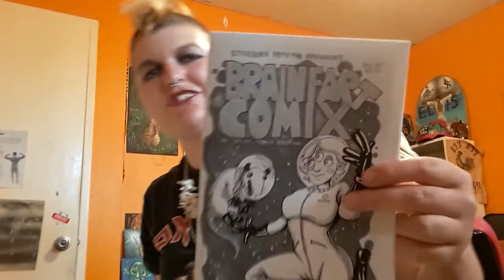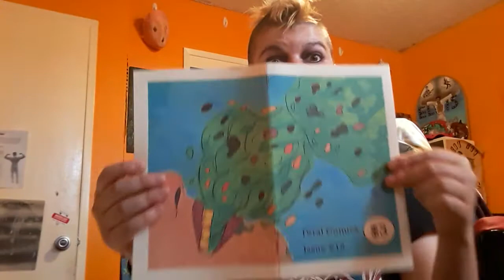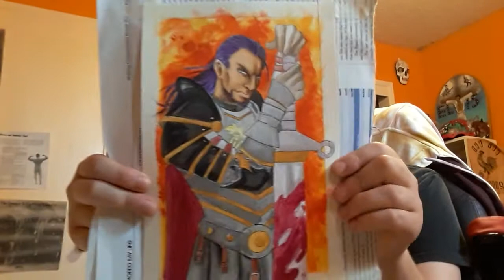OZ's Art Vlog 8/31/21